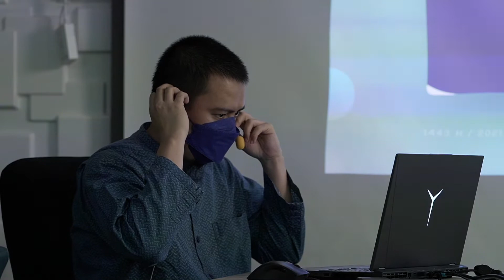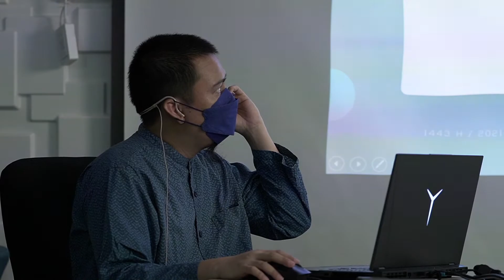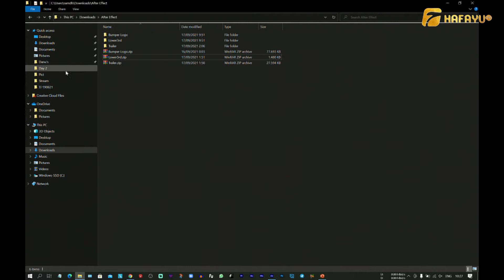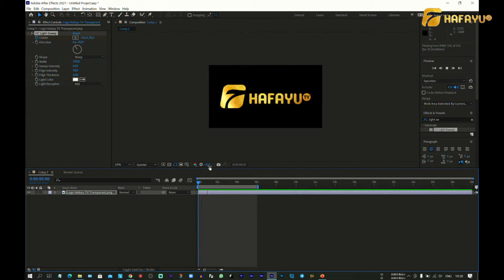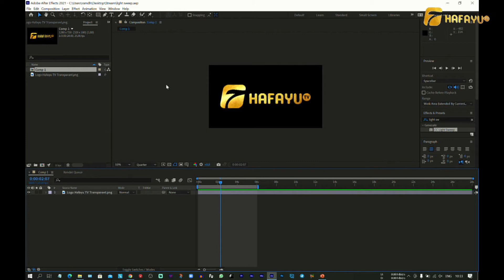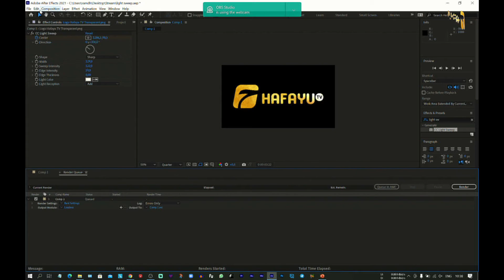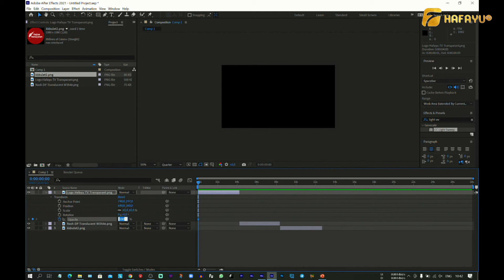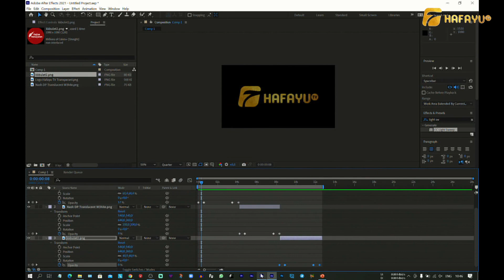Sesi 7 | After Effect | Akh Putra Ramadhanu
[LIVE]
Program seminar yang membahas tentang live streaming, adobe priemere, audio visual, kamera dan tekniknya, dan after effect, diselenggarakan selama 3 hari, Rabu - Jumat, 15 - 17 September 2021.

Disiarkan secara langsung dari Musholla Hafayu, Gedung Arayu Aesthetic Center, Jalan Sultan Hasanuddin, Makassar.

Bersama pemateri Akh Putra Ramadhanu hafizhahullahu ta'ala